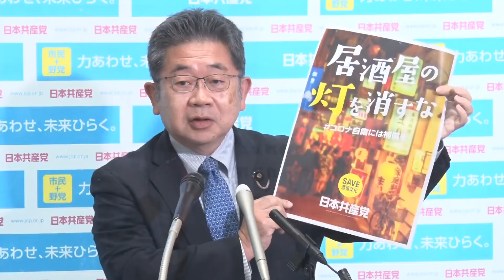開催直前に「反対」多数の五輪は中止を 2021.7.19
小池晃 書記局長会見 玉木代表に「全体主義」発言の撤回を